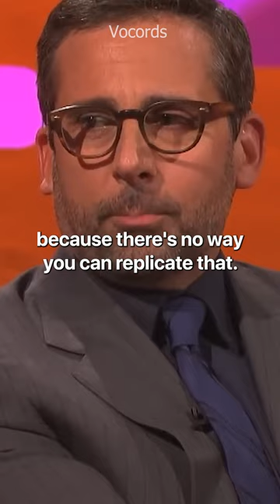Steve Carell Almost Had His Nipples Waxed Off